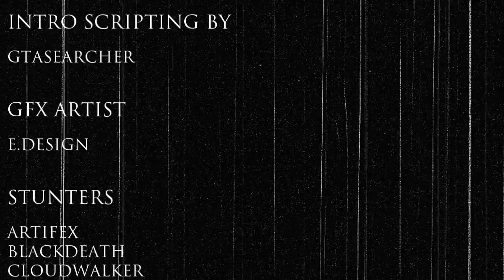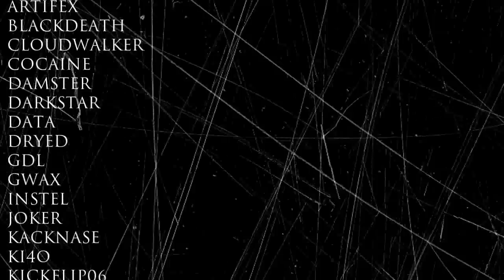Extravaganza - Part 2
Organizer: BeyondTomorrowProd

Editor(s): PtRvY (3rd main), SentitneS (4th main), PtRvY (outro)

GFX artist: e.Design

Stunters: Artifex, cloudwalker, Cocaine, Damster, Darkstar, Data, DrYeD, Instel, KickFlip06, Kacknase, krs, LeaR, Magicien, Mewka, NemeSea, NumeRo, PtRvY, Rainbow, Rakave, Requiem, Rusch69, Savatage, Sheikah16, Skamer, Streem, Supposed2, Sylar, Tracker, Twillight, varial, ZvitZ

Side notes: Part 2/2 of Beyond Tomorrow's 2nd editing crew video.

N'joy!